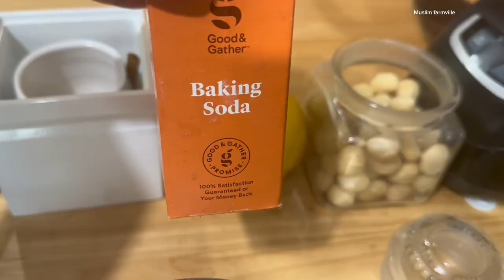Yes, the fat farmer does eat bread/ low carb bread which helped loose 50 pounds.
Hi there, another video.
 Low carb bread recipe:

Double boil 1 cup of coconut better
 Put in the food processor

21/4 cups of raw organic macadamia nuts
Add the melted coconut butter
Add 6 room temperature eggs one at a time
Add 1 tablespoons of baking powder
Add 1 tablespoons of fresh lemon
Add 1/2 tablespoon of salt
Add 1/2 tablespoon of vanilla optional.
Oil the baking pan and pour the mix
Bake 350 oven for 55 minutes.